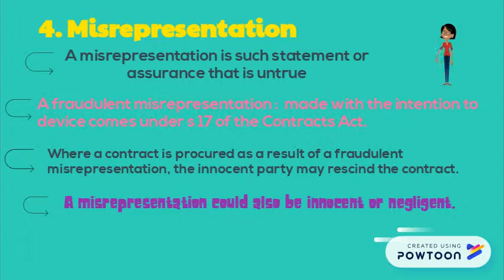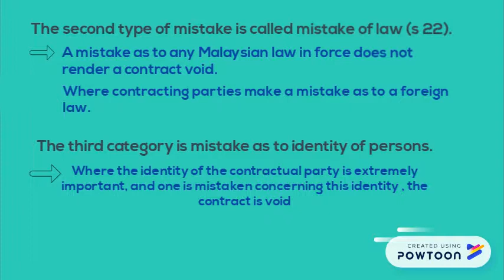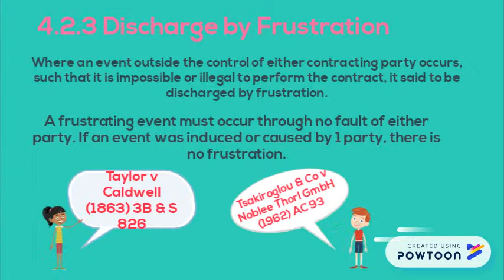Chpt 4 vitiating